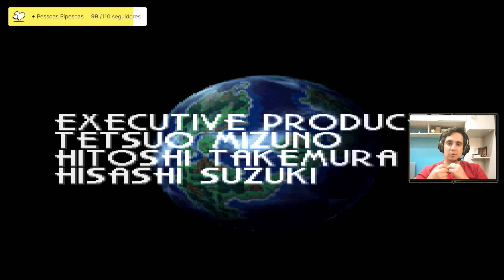A Batalha Final Contra Lavos! @SenhorPipa jogando Chrono Trigger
🕹️ Embarque em uma jornada épica comigo, @SenhorPipa, revisitando o clássico atemporal "Chrono Trigger" no SNES! 🕹️

Explore eras, enfrente desafios temporais e desvende intrigas místicas. Durante nossa aventura, compartilharei curiosidades, trilhas sonoras envolventes e estratégias para superar obstáculos. 👾

👍 Se essa jornada pelo tempo te empolgar, deixe seu "like"!

Lembranças de Chrono Trigger? Compartilhe nos comentários. Se ainda não é inscrito, clique em "inscrever-se" e ative as notificações para não perder nossas próximas aventuras.

Continue a jornada com @SenhorPipa em Chrono Trigger no SNES! 🕹️